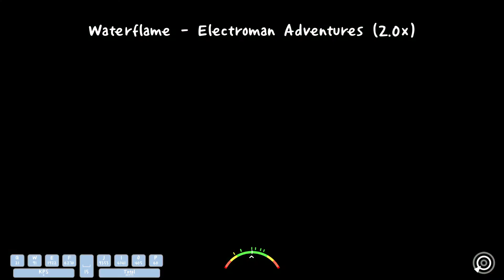ADOFAI CUSTOM CLEAR - Waterflame - Electroman Adventures (2.0x)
This was fun as HELL to beat, speed trials of easy levels are something else.